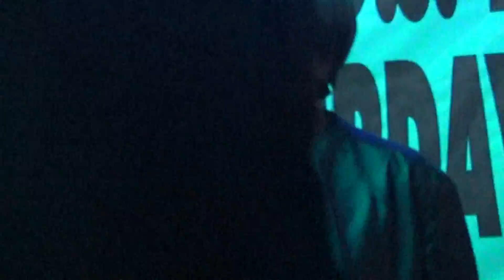Derek and Nicole get it in while Tanoa sings